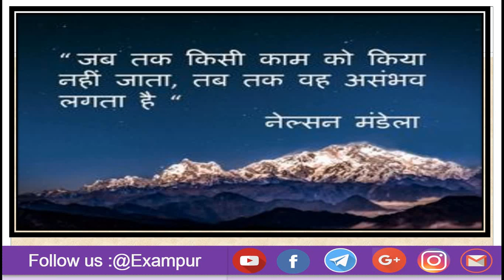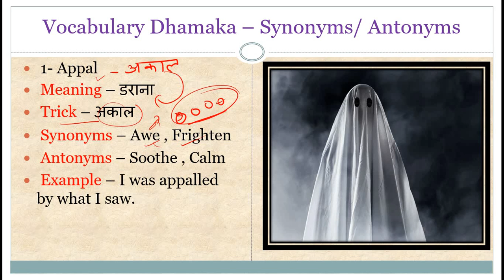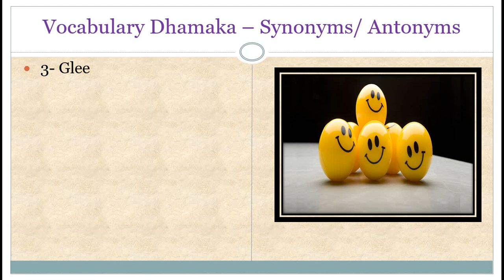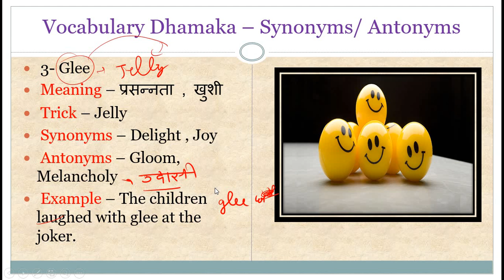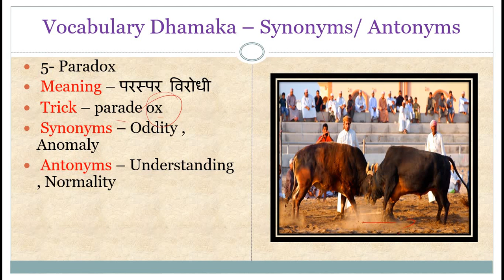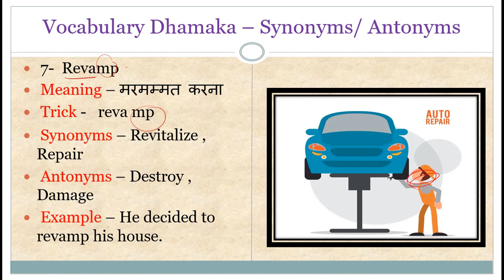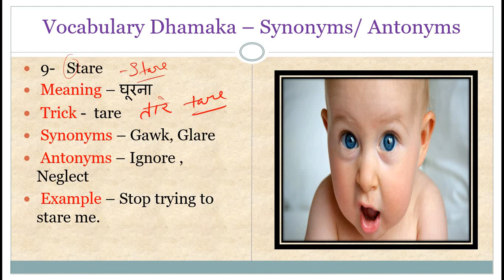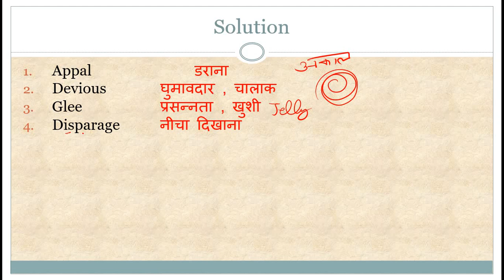English Vocabulary |Vocab Sp.ForSSC/Bank/IB/Others|PreviousYear syn/ant | Class 87 | By Anuj Sir